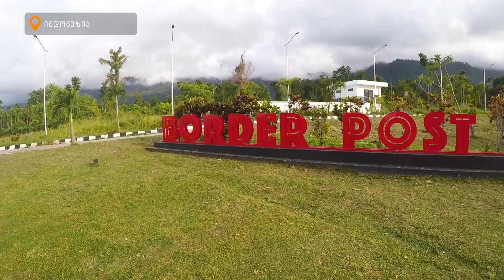მოგზაურობა საქართველოდან | 08/03/2020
მოგზაურობა საქართველოდან - პაპუა ახალი გვინეა | მეოთხე ნაწილი